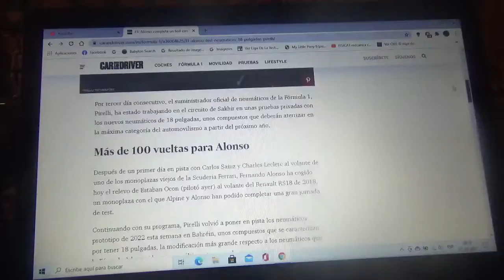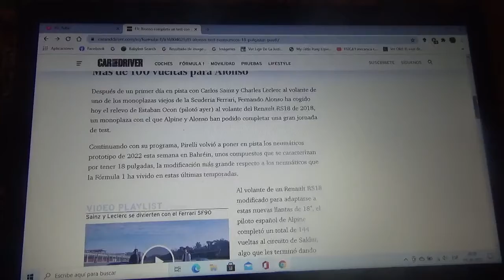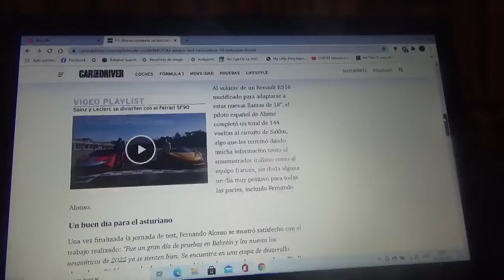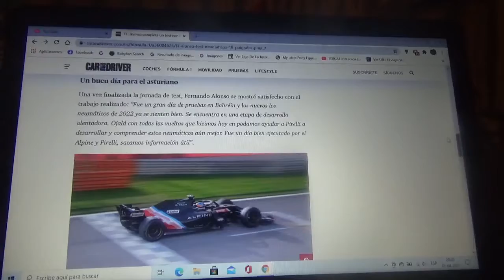Fernando Alonso y Alpine completaron mas de 100 giros con los futuros Pirelli de 18 pulgadas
El español oriundo de Asturias probó junto al equipo galo y el proveedor oficial de la Fórmula 1 en neumáticos los compuestos de 18 pulgadas que se estrenarán en la próxima Temporada 2022 en el Circuito de Sakhir